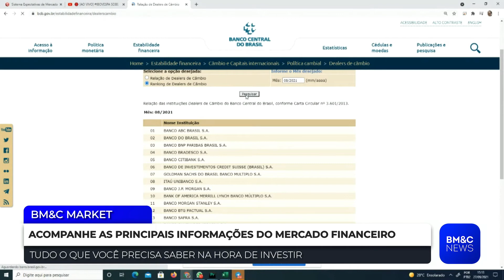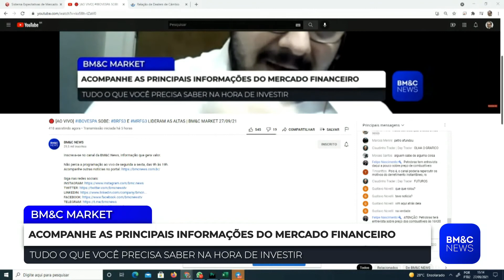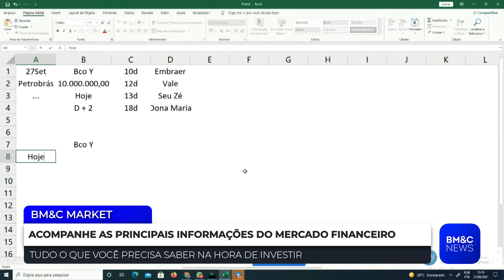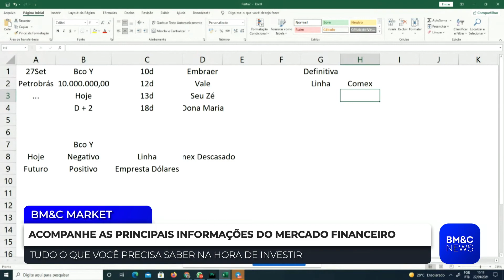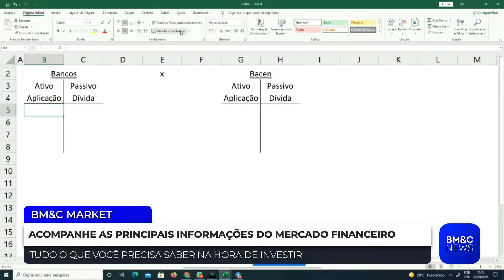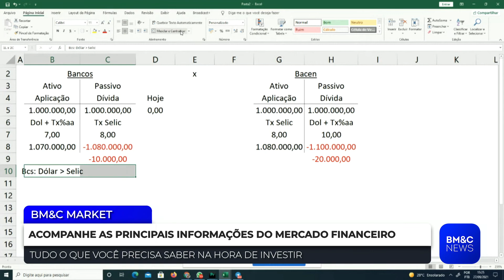BM&C MARKET - ÍNTEGRA 27/09/21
Confira a íntegra do BM&C Market desta segunda-feira (27).